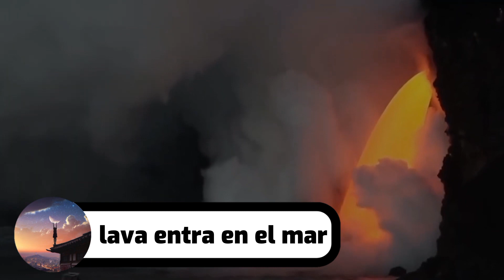Extraños animales | inquietantes te dará Miedo verlos en video | Trabajosamente Fueron grabados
A veces escondidos, a veces apareciendo justo en frente de nosotros... presentes en este mundo hay tantas criaturas asombrosamente extrañas que casi siempre están listas para asustarnos con sus características peculiares, espantosas y aterradoras... Así que siéntate tranquilo para ver estos seres malvados que viven entre nosotros. Para problemas de Derechos de autor No poseer el material compilado en este video. Pertenece a individuos u organizaciones que merecen respeto. Usamos bajo: Descargo de responsabilidad de derechos de autor, sección 107 de la Ley de derechos de autor de 1976. Se permite el "uso justo" para fines tales como críticas, comentarios, informes de noticias, enseñanza. , becas e investigación.